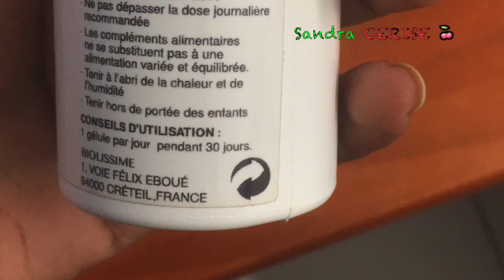[REVUE] Biolissime je suis choquée ! 🍒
Rencontre en Guadeloupe : COMPLET
Le 19 mai à 19H00

Rencontres en Martinique :
-Cypria TRINITE : mercredi 24 de 9H à 12H00
- Pharmacie de Lamentin - Ste Rose : mercredi 24 de 14H00 à17H00
- Pharmarcie de Fort de france - Perrinon : Vendredi 26 de 9H00 à 12H00
- Pharmacie du Lamentin - Bonne santé : 15H00 à 18H00
- Pharmacie du Robert - Balisier : de 09H00 à 13H00

Voici le point de vente en Martinique :

Madin' Beauty

16 Rue Leon Gontrand Damas, Le Lamentin, Martinique

Voici les produits mentionnés dans cette vidéo :
- le lait unifiant pour le corps
- le gel nettoyant
- complément alimentaire
- sérum anti tâches

💄Je porte le rouge à lèvres : Misfit De BLACK OPAL

Coucou les défrisées,

Voici ma revue des produits Biolissime 😘

Questions fréquentes :👀

- Mes origines : 100% guadeloupéenne
- Je vis en guadeloupe

Lookfantastic : code parrainage SANDRA-R32E

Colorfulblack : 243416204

🍒Je remercie mon cousin d'avoir réalisé la musique de mon générique et de me donner l'autorisation de l'utiliser, voici son lien :

En aucun cas je n'ai été rémunérée pour filmer et poster cette vidéo.